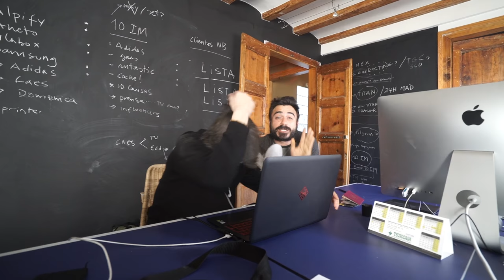Teoría Del 90-10 Para Animarse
La mejor teoría del Mundo para darle la vuelta a un día jodido. Os lo prometo :)

TwitchTwitch
valentisanjuan - Twitch
El loco que corrió 10 ironmans en 10 días o el que pedaleó 55 horas sin parar de Madrid a Lisboa :sweat_smile: :the_horns::boar: :point_right: Youtuber, Tik Toker, Instagramer y lo que surja :eggplant::fire:
Valentí Sanjuan (@valentisanjuan) | Twitter
The latest Tweets from Valentí Sanjuan (@valentisanjuan). Ironman, Ultraman y Batman :) Director creativo en Menos Cabeza Más Corazón y exgordo que un día se levantó del sofá. Barcelona
SpotifySpotify
:point_right:RUNNING :the_horns::boar:
Valentí Sanjuan · Playlist · 107 songs · 49.7K likes (81 kB)

YouTubeYouTube
Valentí Sanjuan
Ironman, Ultraman, longboarder, periodista y, en definitiva, nada bueno! Dando la vuelta al Mundo a base de deportes de ultraresistencia y aventura :))